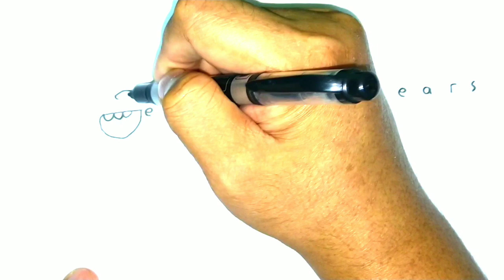How to turn words WE BARE BEARS into cartoon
Turn Words We Bare Bears Into Drawing (requested)
This video will show how to draw from words... Ain't easy but if you practice you'll gonna learn and come up with your own idea.

Cute Drawing
Easy Drawing
very easy drawing
Baby Grizz
Baby Panda
Baby Panpan
Baby Ice Bear
animated cartoon (tv genre)
animated cartoon tv shows
art ideas for teenagers
Cartoon Network
Cartoon Network UK
Cartoon Network Philippines
Cartoon Network Australia
Cartoon Network India
Cartoon Network Africa
Cartoon Network Indonesia
Cartoon Network  South Korea
We Bare Bears | Grizz
We Bare Bears | Panda
We Bare Bears | Ice Bear
cartoon cartoon
cartoon drawing club
cartoon drawing styles
cartoon drawing tips
cartoon drawing tutorial
cartoon drawing tutorial for beginners
cartoon drawings step by step
cartoon movies
cartoon network 2020
cartoon network bumpers
cartoon network full episodes
draw so cute
drawing asmr
drawing cartoon
drawing challenge￼
drawing videos
we bare bears drawing
Drawing we bare bears
Grizz Panda Ice Bear
how to make we bare bears drawing
how to turn words into drawing
how to turn words into drawings
how to turn words into drawings anime
how to turn words into drawings easy
ice bear and seal
ice bear becomes a chef full episode
ice bear cooking
ice bear has amnesia
ice bear meets yuri again
ice bear moments
ice bear origin
panpan we bare bears
panpan xplore
panpan yee yee
cute drawing
cute drawings
very cute drawing
very cute drawings
easy drawing
easy drawings
art ideas for beginners
step by step drawing anime
step by step drawing anime characters
step by step drawing cartoon
step by step drawing easy